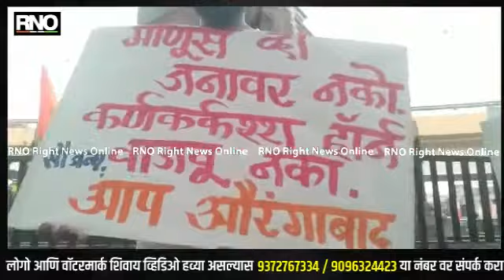AURANGABAD | आम आदमी पार्टीच्या वतीने नागरिकांनी वाहतुकीचे नियम पाळण्याबाबत लोकांमध्ये केली जनजागृती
शहरामध्ये दिवसेंदिवस वाढती वाहतूक समस्या भेडसावत असून नागरिकही वाहतुकीचे नियम पाळताना दिसत नाही त्यामुळे आम् आदमी पार्टीचे जिल्ह्याध्यक्ष तथा शहर कार्याध्यक्ष रघुनाथदादा पाटील यांच्या नेतृत्वाखाली जनजागृती अभियानाअंतर्गत लोकांनी वाहतुकीच्या नियमांचे पालन करावे म्हणून सकाळी 9ते 11 आणि दुपारी 5 ते 7 या वेळेत वाहतूक नियम पालन करण्याबाबत घोष वाक्य लिहिलेले फलक घेऊन, वाहतुकीला कुठल्याही प्रकारचा अडथळा न करता  जनजागृतीचा कार्यक्रम पार पाडण्यात आला आहे.
जबाबदार नागरिकत्व घडवून प्रशासनास सहकार्य करण्याचा संस्कार रुजवण्यासाठी आम आदमी पार्टी ने हा उपक्रम हाती घेतला आहे असे आम्हाला पार्टीचे जिल्हा उपाध्यक्ष यांनी  सांगितले

बाईट- अनिल भालेराव जिल्हा उपाध्यक्ष आम आदमी पार्टी